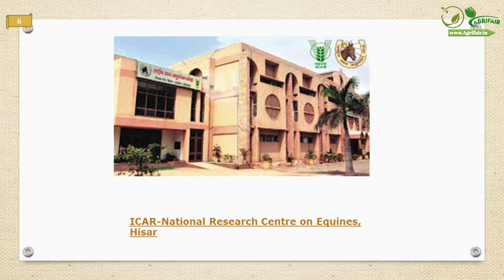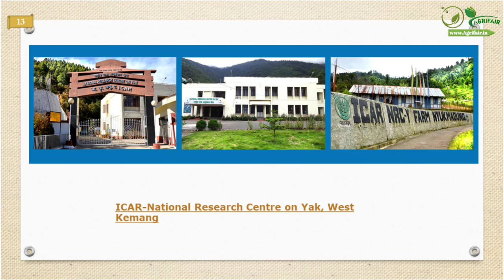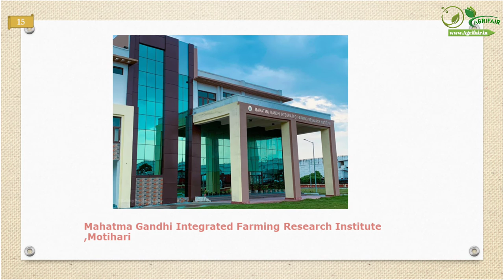ICAR-National Research Centre in India || NRC by ICAR || List of National Research Centre in India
Welcome To Agrifair 🌱
Agriculture, Our Mother Culture

Here You Get Daily:-

Agriculture Updates 🌿

Books📚

Quiz📊Agriculture Updates- jobs/vacancy
Exams Update like ICAR,IBPS,JET,NET,JRF/SRF and more…
Career And Course Videos
Weekly Current Affairs
Practical
Business Idea
Review and Interview
Farm machinery Videos
Field visits video
Lab work, experiment , cultivation… videos
Methods and preparation Tips
Farming idea
And All About Agriculture Related Things...

Join Us:-